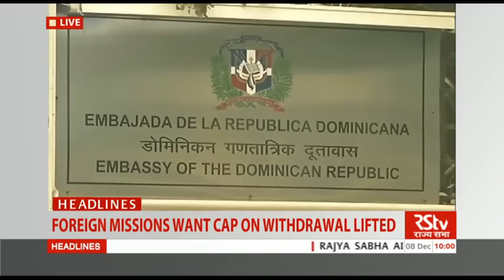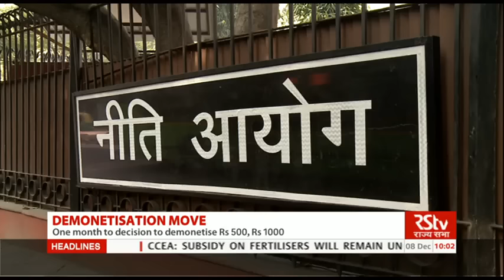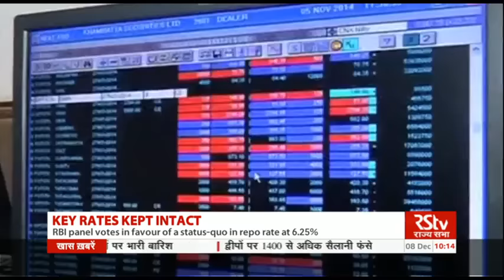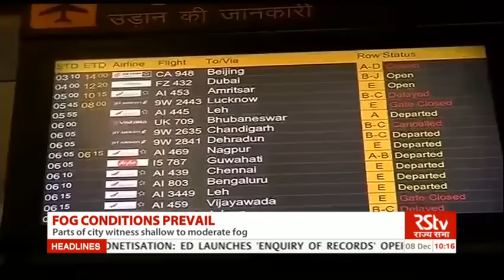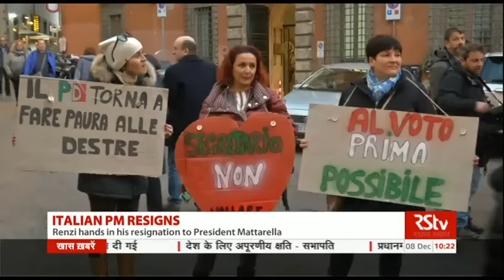English News Bulletin – Dec 08, 2016 (10 am)